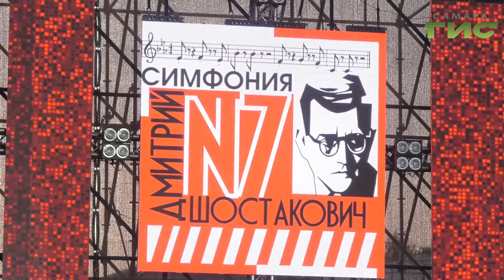Памятник, бюст и "Седьмая симфония". В Самаре увековечили память композитора Д.Шостаковича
Памятник, бюст и 7 симфония. В свой день рождения  Самара вспоминала Дмитрия Шостаковича. Известный во всем мире композитор находился в Куйбышеве в эвакуации больше года и именно здесь завершил свою 7ю ленинградскую симфонию.  Репортаж Ларисы  Шалафаст.